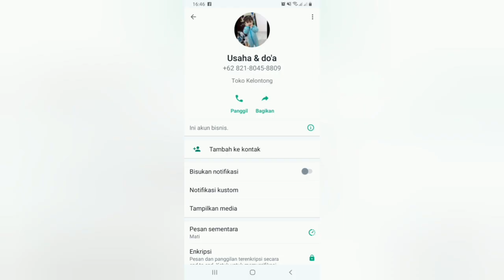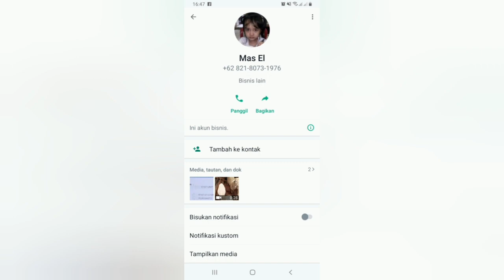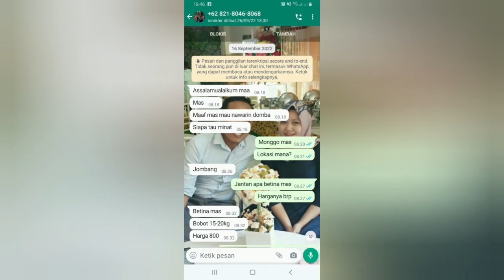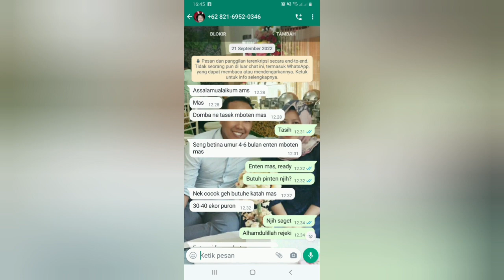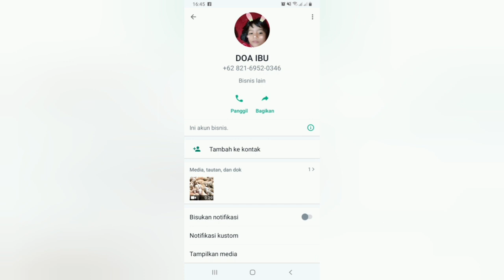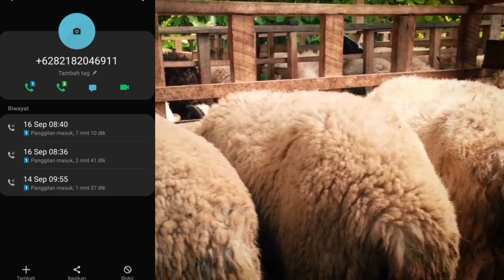CIRI CIRI PENIPU ‼ KENALI JARINGAN PENIPUAN JUAL BELI TERNAK BIAR TIDAK TERTIPU ‼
Ciri ciri penipu. Kenali ciri ciri penipu agar tidak tertipu komplotan penipu jual beli ternak. Komplotan penipu jual beli ternak tidak pernah menyerah. Mereka selalu melancarkan tipuan tipuan baru. Sebagai pemula wajib hati hati dengan jaringan penipu ini. Setiap saat mereka selalu mengganti modus baru untuk menipu calon mangsanya. Lakukan ini agar teman teman tidak tertipu oleh mereka.

Sekarang semua produk dari Radja Kaya Farm bisa temen temen beli di Tokopedia. Mudah mudahan bermanfaat buat temen temen semua. Terutama bagi temen temen yg baru memulai berternak.

Cara berternak bagi pemula dengan menyiapkan hal hal berikut :

1. Niat
2. Pemilihan jenis kambing
3. Manajemen kandang
4. Pemilihan pakan
5. Pemilihan bibit
6. Manajemen kesehatan dan penyakit
7. Manajemen pemasaran
8. Manajemen keuangan

Radja Kaya Farm ngajak temen temen belajar bareng beternak.

Videp video lain di Radja Kaya Farm

Radja Kaya Farm
📍Ds. Tambakmerak RT003 RW001 Kec Kasiman Bojonegoro Jatim
Info domba, kambing, kunjungan, pelatihan, kerja sama
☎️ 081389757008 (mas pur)